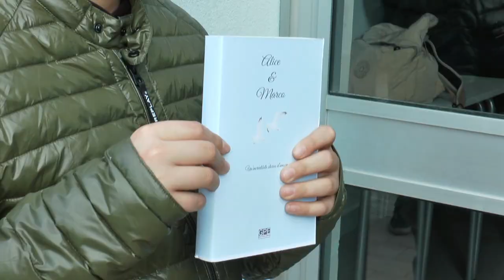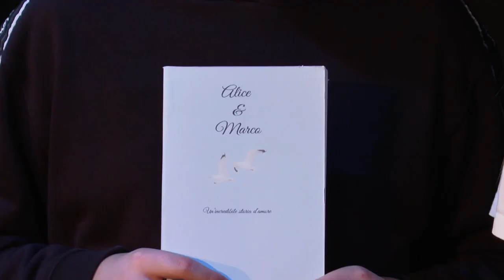Ciak si Gita 2023 - I C Gualdo Tadino Alice e Marco